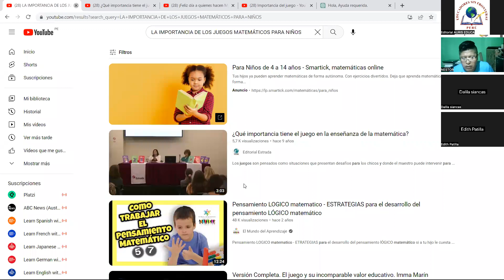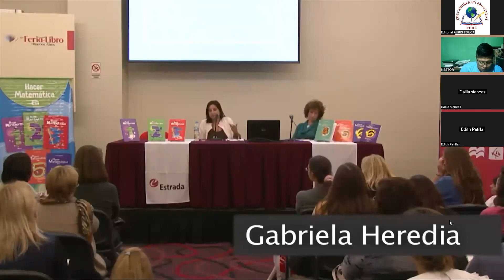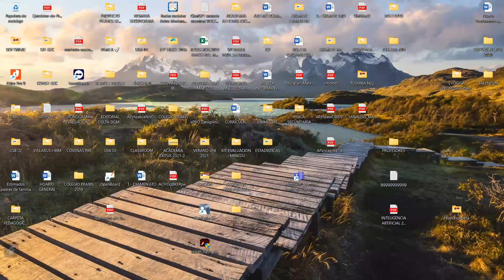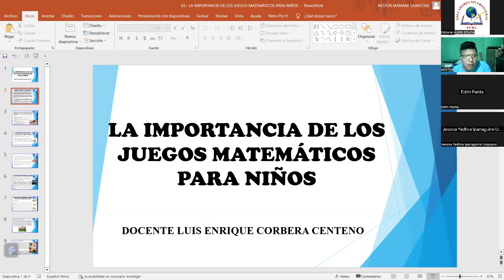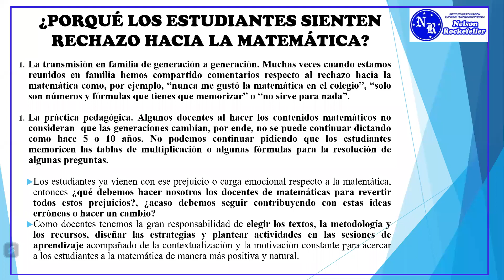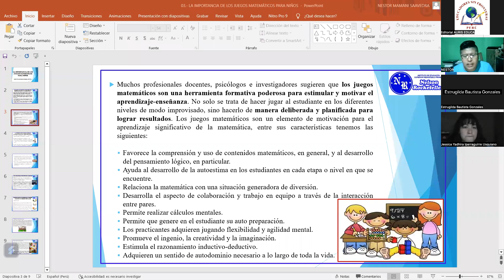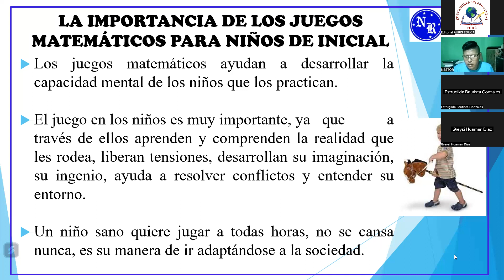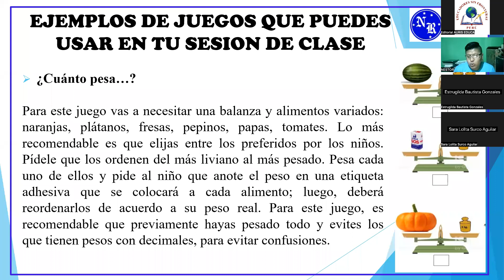12/06/2023 EDUCACION LUDICA USANDO JUEGOS MATEMATICOS PARA NIÑOS DE EDUCACION INICIAL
PROF:NESTOR  MAMANI SAAVEDRA